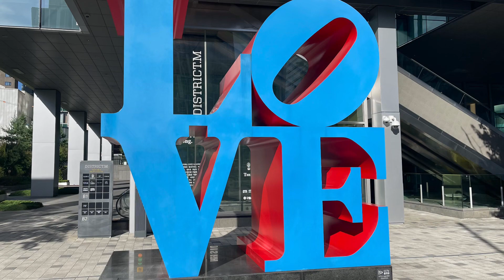7th Year Anniversary TLF Japan | “UNITY & LOVE in GOD”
Okaya Catholic Church

Loved Flock Groups in Japan, please join:

1. Matsumoto, Nagano

2. Ina, Nagano

3, IIda, Nagano

4. Okaya, Nagano

5, Toyota, Nagoya

Be Blessed!